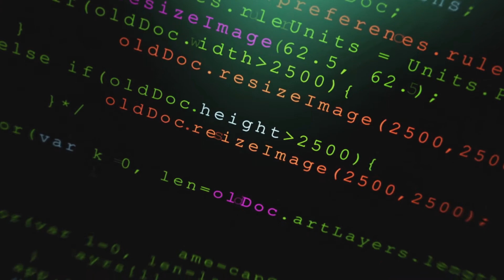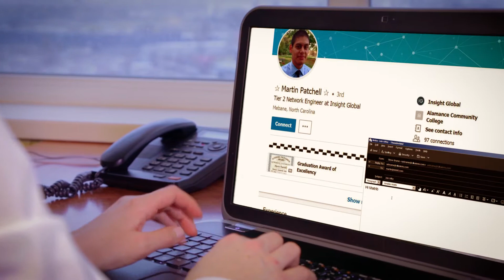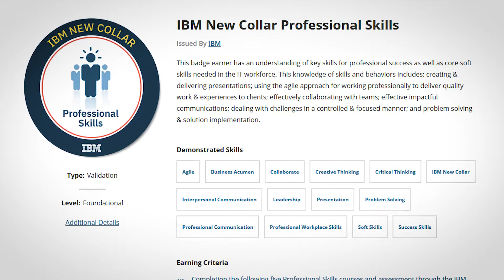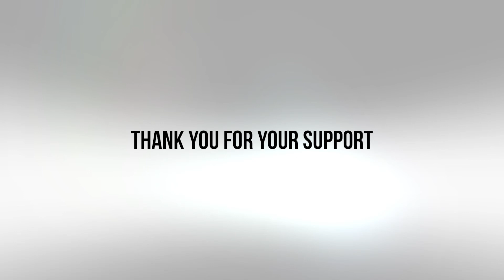US Careers Online - Information Technology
Information Technology programs prepare graduates for employment in the technology sector as designers, testers, support technicians, system administrators, developers, or programmers who use computer software and/or hardware to design, process, implement and manage information systems in specialties such as database services, security, business intelligence, healthcare informatics and others depending on the technical path selected within the particular curriculum.